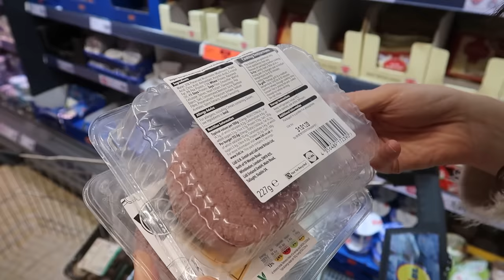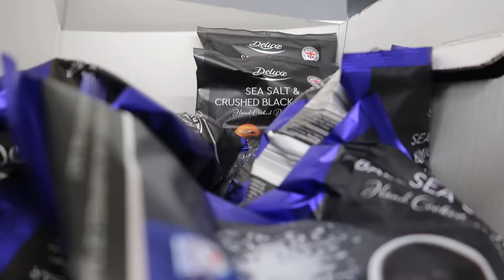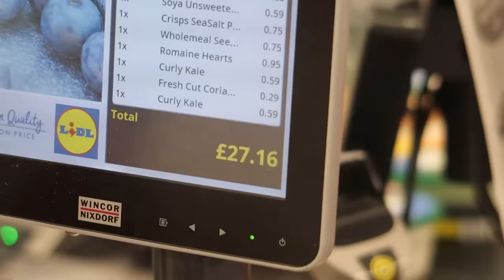£14 VEGAN WEEKLY BUDGET GROCERY SHOP AT LIDL 💰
Sorry the Vegan Bundle has now ended